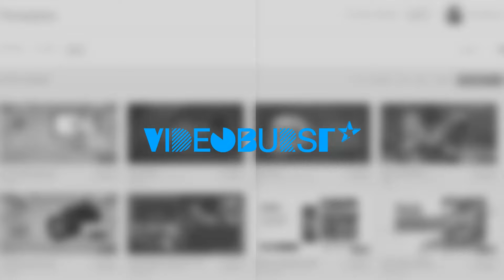VideoBurst guide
Creating professional video has never been easier!  1. Pick a template
2. Create a video 3. Publish